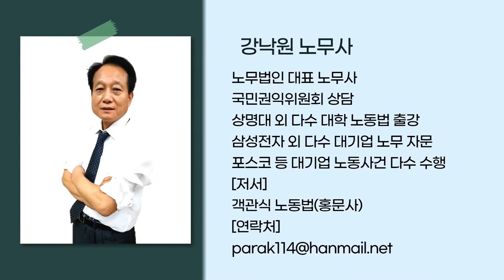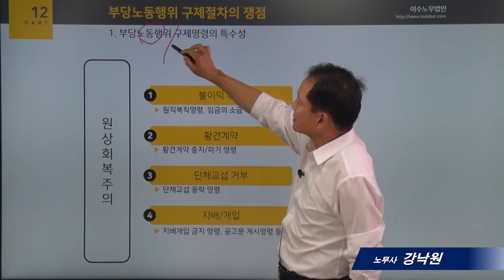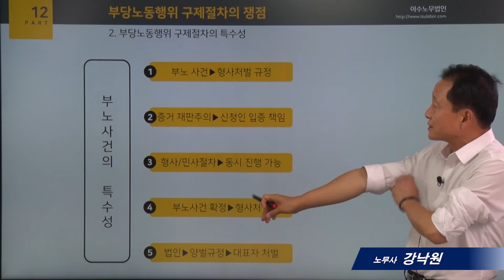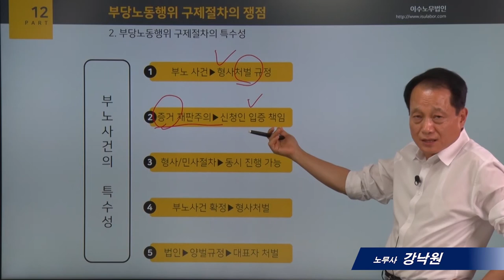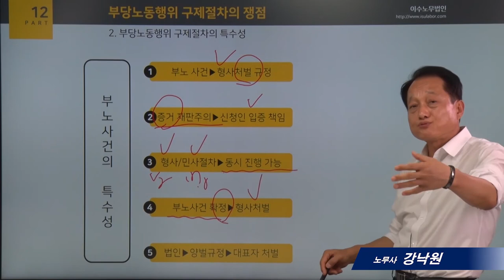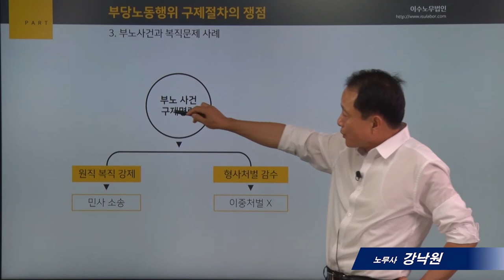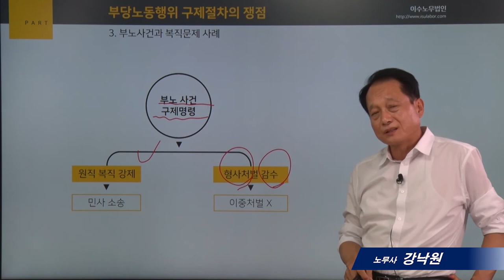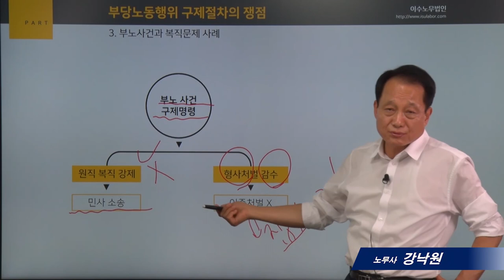[사례로보는 노동법]12_부당노동행위 구제절차의 쟁점 _강낙원 노무사